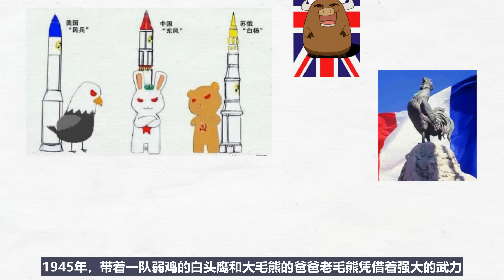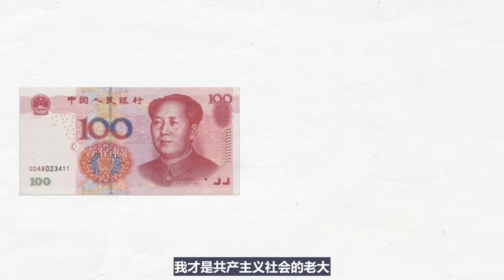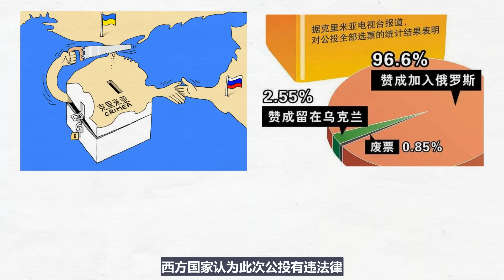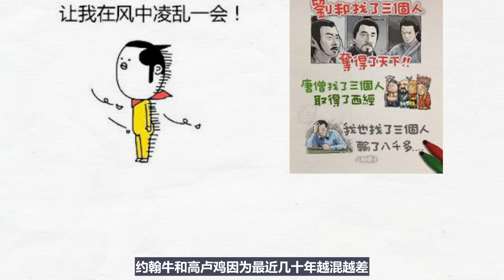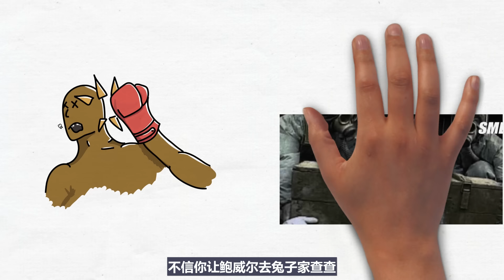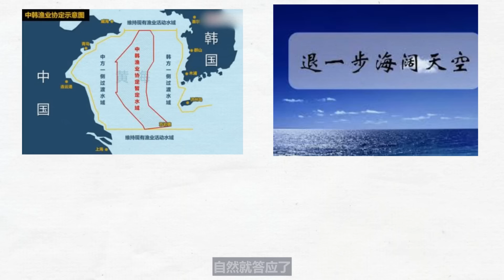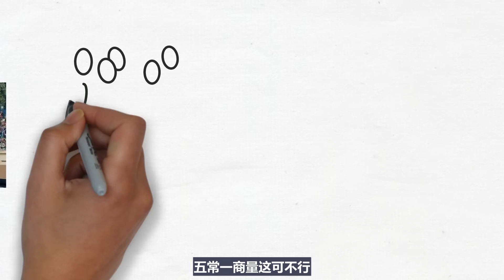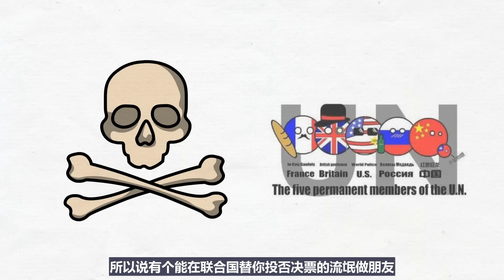【2020二十期】联合国五大流氓有多没下限，小国家有什么办法对付他们吗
今天给大家讲讲，全世界最大的流氓